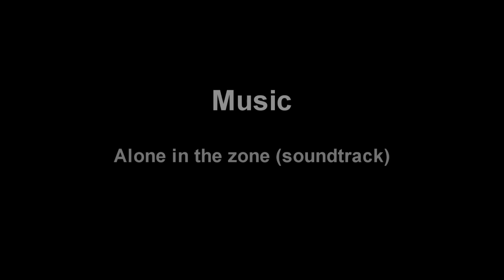Bartoszyce Alone 3 (short)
Alone 3 - kręcony inaczej niż dotychczas, bo z ręki, bez przygotowanego oświetlenia itp. Kompleksy budynków, najpierw garaże, następnie budynki gospodarcze. Wszystko spokojnie spoczywa niedaleko rzeki Łyny.